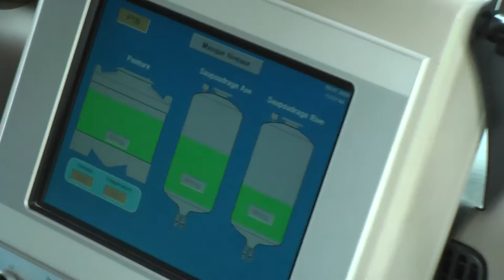INTEROUTE 2016 - Film de présentation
Jetline vous présente sa gamme de camions ERYX. Retrouvez-nous au salon INTEROUTE du 14 au 16 Juin 2016 à Paris.